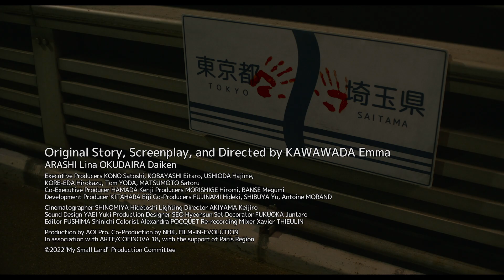"My Small Land" Trailer 60 sec version (English subtitled)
Japanese film "My Small Land" (Director Emma Kawawada) 60 sec version trailer (with English subtitles)